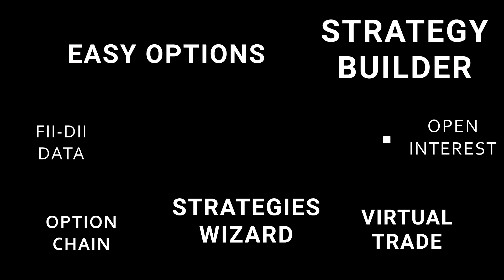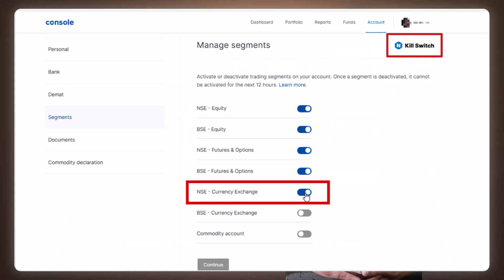This is how you handle big losses | Be a Better Trader | Episode 5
In this video, we'll see how you can handle big losses in trading. We know that the losses are inevitable in the markets. But you can learn how to control them and how to overcome them.